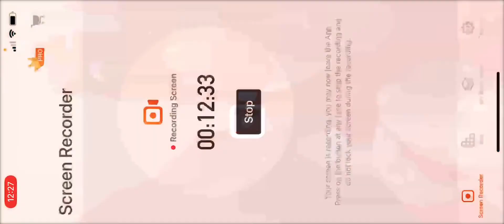BUFFEZ NOS HULKS KABAM